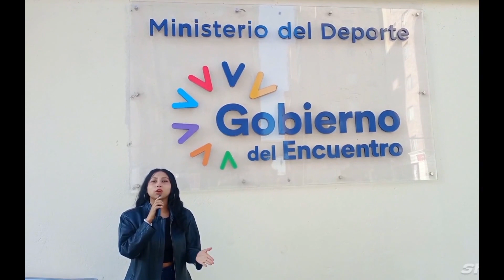Diana Atamaint, responde a las presuntas vinculaciones de los candidatos a la alcaldía por delitos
Este miércoles 25 de febrero, la presidenta del CNE dió respuesta a la ciudadanía por las presuntas vinculaciones que tienen los candidatos a la alcaldía con el narcotráfico y otros delitos. Esto lo expuso en el cierre de la cruzada ''En democracia, Ecuador juega limpio", evento en el cuál se dieron a conocer distintas directrices que está realizando el CNE para que las votaciones sean pacíficas, justas y transparentes.